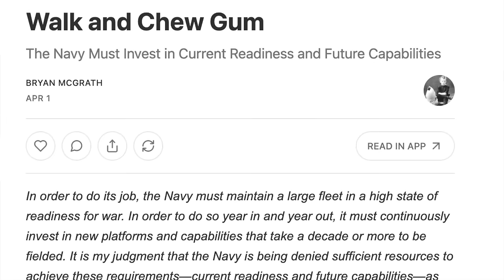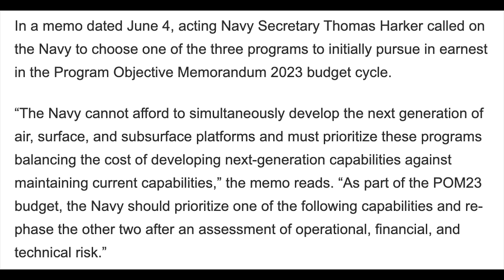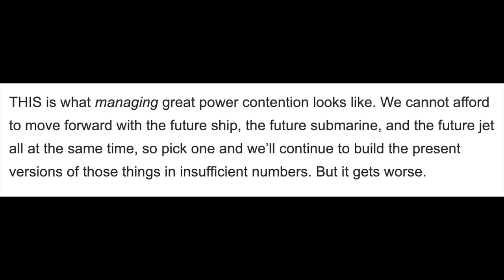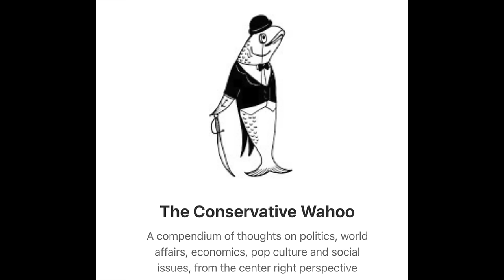Here's Why the Navy's New Budget is Dangerously Low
Commander Bryan McGrath, USN (REt.) returns to the channel to explain why the U.S. Navy's latest budget submission is dangerous because of how it fails to either address current operational tasking or meet the threat posed by China in the coming years.

Buy one or all three of the books in the PUNK'S TRILOGY, Ward's popular first three novels about life a Tomcat squadron,